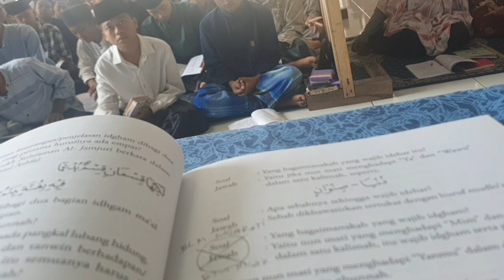hari ke-2 sanlat mq al mumin semangat belajar buka puasa rela begini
situasi hari ke-2  santri kilat ramadhan 2023 di mq al mumin